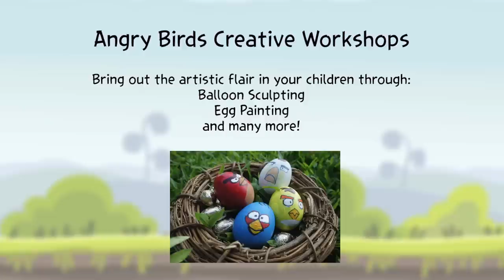Angry Birds Adventure Atop Mount Faber Singapore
Learn more about your mood with the Angry Birds Mood APP

In a rather unusual phenomenal sight, Angry Birds have been spotted flocking towards Mount Faber! The Green Pigs have stolen the precious golden eggs belonging to the Angry Birds and have had them hidden amidst the surroundings of Mount Faber. From the land of Angry Birds, across vast oceans and the highest of mountains, the Angry Birds have chased the Green Pigs and arrived onto the small sunny island of Singapore. Onboard Singapore Cable Car and towards the lush greeneries of Mount Faber, the chase continues as the Angry Birds attempt to hunt down the Green Pigs and gather their missing eggs.

Join Angry Birds on a 7 months adventure (June to December) atop Mount Faber and onboard Singapore Cable Car, as we present a series of exciting Angry Birds themed activities atop a hill. Keep a lookout for this space because you will not want to miss out on all the action! Visit angrybirdsonmountfaber.com for more info.